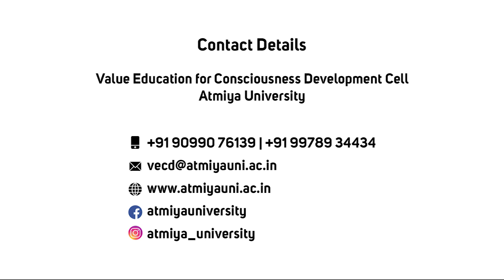Sambandho Mein Jina Hai Ya Jhelna Hai? संबंधो में जीना है या झेलना है?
Sambandho Mein Jina Hai Ya Jhelna Hai?
संबंधो में जीना है या झेलना है?

This content is based on co-existential philosophy Propounded by A. Nagaraj. It is also known as madhyasth darshan. It proposes an alternative to world about education and living model.